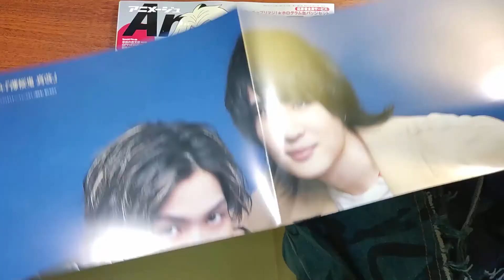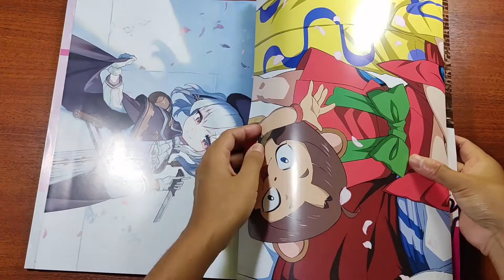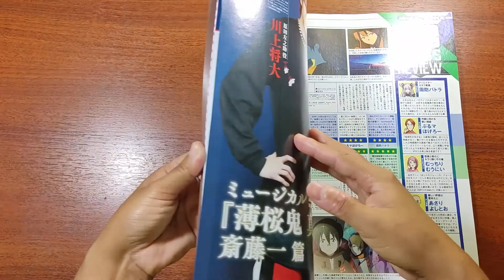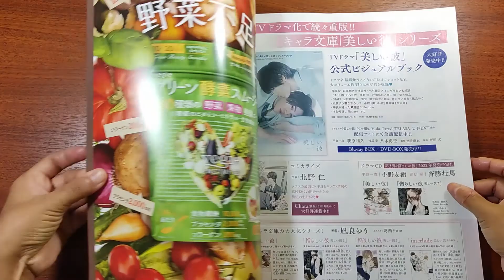Animage Magazine May 2022